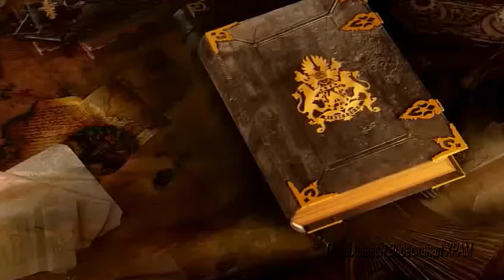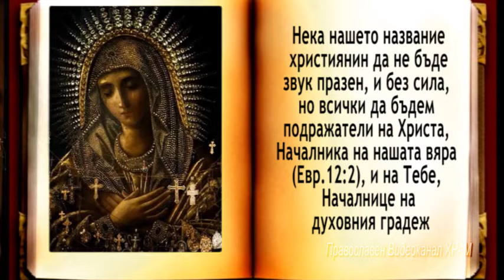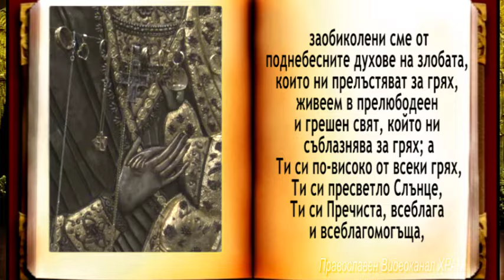МОЛИТВЕНО ПРИЗОВАВАНЕ НА ПРЕСВЕТА БОГОРОДИЦА В СКЪРБИ И ТРУДНОСТИ